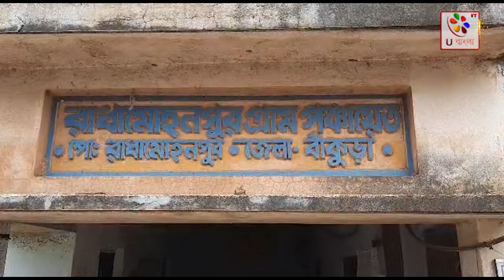Bankura : বিভিন্ন প্রান্তে রুটমার্চ করল বাঁকুড়া জেলা পুলিশ |U Bangla TV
বাঁকুড়া, বিষ্ণুপুর : পঞ্চায়েত নির্বাচনকে সামনে রেখে রাধামোহনপুর পঞ্চায়েতের বিভিন্ন প্রান্তে রুটমার্চ করল বাঁকুড়া জেলা পুলিশ । ইতিমধ্যেই নমিনেশন ফাইল প্রক্রিয়া সম্পূর্ণ হয়েছে আগামী ৮ জুলাই, রাজ্যে ত্রিস্তরীয় পঞ্চায়েত নির্বাচন অনুষ্ঠিত হবে । তাই পঞ্চায়েত নির্বাচনকে সামনে রেখে এলাকায় শান্তি বজায় রাখতে এবং সাধারণ মানুষদের নিরাপত্তার কথা মাথায় রেখে বাঁকুড়া জেলার সোনামুখী থানার রাধামোহনপুর পঞ্চায়েতের বিভিন্ন প্রান্তে বাঁকুড়া জেলা পুলিশের পক্ষ থেকে রুটমার্চ করা হলো । পাশাপাশি সাধারণ মানুষদের সঙ্গেও কথা বলেন তারা কোথাও কোন সমস্যা হলে সঙ্গে সঙ্গে তাদেরকে জানানোর আহ্বান জানানো হয় । বাঁকুড়া জেলা পুলিশের এই উদ্যোগ অত্যন্ত প্রশংসনীয় । newstoday newsvideo current_affairs bankura_news @ubanglatvofficial